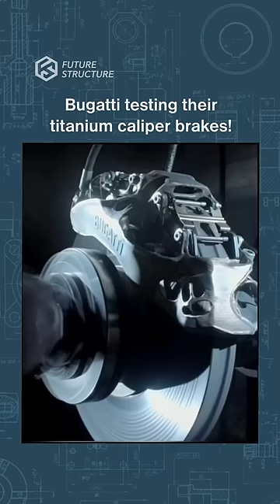Bugatti testing their titanium caliper brakes! Insane!!